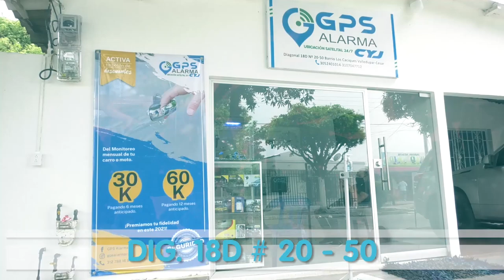CAPTURADOS FLETEROS EN EL COPEY